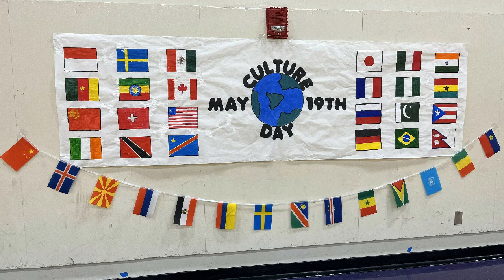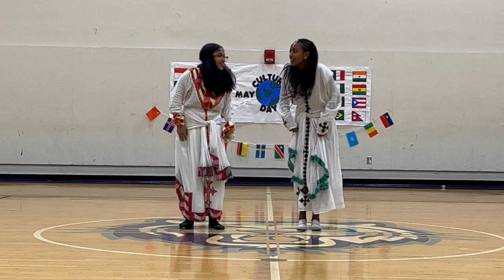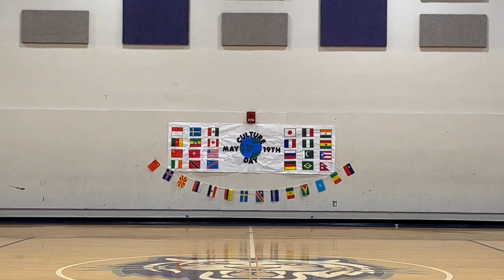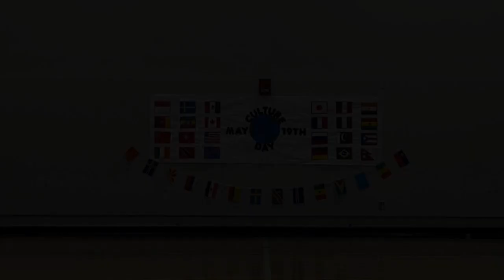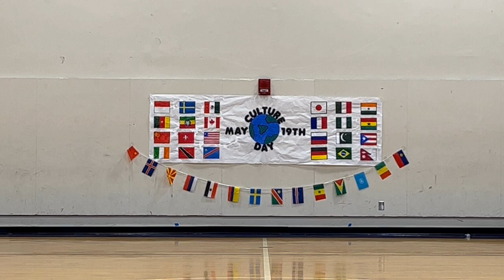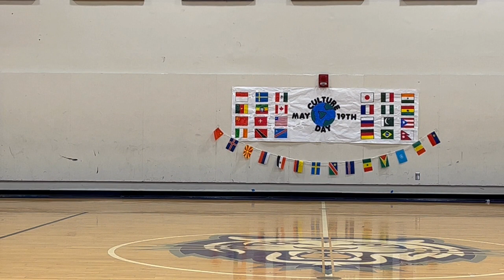Culture Day Video 2023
Ridgeview STEM Junior High proudly hosted its first Culture Day on Friday, May 19th. This student-led event, initiated by Julian Duran Garcia, Bhima Pokharel, and Andrea Sandoval Perez, three inspiring 8th grade Where Everyone Belongs (WEB) leaders, was a resounding success, promoting cultural understanding and appreciation within the school community.